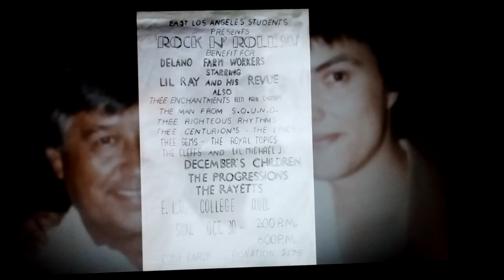Mark Guerrero: "Song for Cesar" documentary clip (2021)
A clip featuring Mark Guerrero from the documentary "A Song for Cesar- The Movement and the Music," about the life and legacy of labor activist Cesar Chavez.  The documentary was directed by Andres Alegria and Abel Sanchez and aired on the PBS series Voces in 2023.